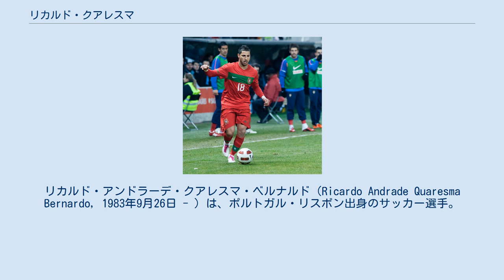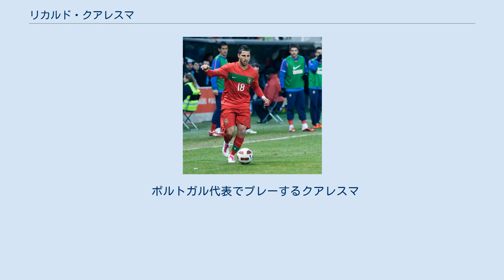リカルド・クアレスマ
リカルド・アンドラーデ・クアレスマ・ベルナルド（Ricardo Andrade Quaresma Bernardo, 1983年9月26日 - ）は、ポルトガル・リスボン出身のサッカー選手。
プリメイラ・リーガ・ヴィトーリアSC所属。
ポジションはミッドフィールダーで主に左右のウイングとしてプレーしている。
ポルトガルでの発音はクァレズマかクァレジュマに近い。
 優れたプレーヤーを輩出してきたスポルティングCPのアカデミーの出身であり、先輩にルイス・フィーゴ、後輩にクリスティアーノ・ロナウドやナニらがいる。
 スポルティングCPのアカデミーの練習生を経て2000-01シーズンにBチームでデビューし15試合に出場。
翌2001-02シーズンにはトップチームのメンバー入りを果たし、FCポルト戦でリーグデビューを飾ると中心選手として活躍(リーグで28試合出場3ゴール)、当該シーズンのリーグとカップのダブル優勝に貢献。
続く2002-03シーズンも31試合に出場し5ゴールで一躍脚光を浴び、シーズンオフにリーガ・エスパニョーラの名門・FCバルセロナに引き抜かれた。
 2003-04シーズン、ACミランとのフレンドリーマッチでデビュー、1得点を挙げる上々のスタートを切り、序盤戦は4-2-3-1システムの右ウイングとして先発を任されたが、若さを露呈し満足のいくプレーは出来なかった。
シーズン後半には4-3-3へシステムを変更し純粋なウイングではなくよりフォワード的な選手（ロナウジーニョとルイス・ガルシア）が起用される様になると先発出場の機会が激減した。
フランク・ライカールト監督と起用法をめぐって対立し、シーズンオフにはデコとのトレードでFCポルトに移籍する事になった。
リーグ戦では22試合に出場（内先発は11試合）し1ゴール。
また、シーズン最終週で足の甲を骨折し、噂されていたUEFA EURO 2004とU-21欧州選手権の両方に欠場することを余儀なくされた。
 ポルトでは、2004-05シーズンは32試合に出場し5得点を挙げ、リーグ2位に貢献した。
翌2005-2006年シーズンには、ドリブルだけではなくクロスから多くの好機を演出しリーグのアシスト王となり、29試合に出場してリーグとカップの二冠に大きく貢献した。
活躍が代表監督・ルイス・フェリペ・スコラーリの目に止まり、2006 FIFAワールドカップの予選で招集を受け試合にも出場するものの、本大会のメンバー入りはならなかった。
 2006-07シーズンにはリーグ2連覇を達成した。
自身も26試合に出場し6得点を記録し年間最優秀選手を受賞。
技術的にも精神的にも成長を見せ、代表も継続的に呼ばれるようになり、左右のウイングとして先発出場も増えた。
シーズンオフにはリーガ・エスパニョーラのアトレティコ・マドリードや、プレミアリーグのリヴァプールFCといったビッグクラブへの移籍も噂されたが残留し、リーグ3連覇とチャンピオンズ・リーグでの躍進を目指す事となった。
 インテル時代のクアレスマ（2009年） 2008年8月に移籍期限ぎりぎりでイタリアの強豪インテルに1860万ユーロ（約29億3000万円）という高額な移籍金、加えてペレのトレードという事で加入した。
「ビッググラブでプレーしたい」という本人の希望に加え、インテル監督に就任したモウリーニョが強く求めていた選手の1人であったが、2008年度はポルト時代ほどの活躍は見せておらず、初めてのセリエAに大苦戦。
そのため、ラジオ局のリスナーが選ぶイタリア年間最悪選手賞である「金のバケツ賞」を受賞、その後はチャンピオンズリーグの登録メンバーからも外れる等、イタリアでの挑戦は散々な結果となってしまった。
 2009年2月冬の移籍市場で期限ギリギリでチェルシーFCにレンタル移籍する が、出場は数試合に止まり活躍は見られなかった。
シーズン終了後にジェノアに放出されそうになるが本人が拒否し、インテルに復帰した。
復帰後は引退したフィーゴが付けていた背番号「7」を引き継いだ。